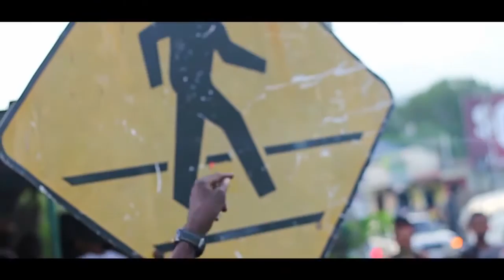Gully bop street wise official video September